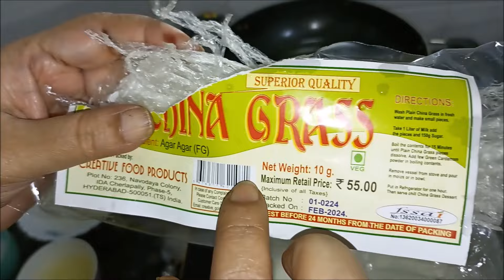China Grass | चाइना ग्रास | Easy Iftar and Eid Special | Halwa | Norien Nasri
Hyderabadi Mom Vlogs / Saiz Fashion

Greetings Everyone !!

In this video I'll be sharing China Grass Recipe by Norien Nasri

Ingredients :-
Milk Half Liter
Cardamom Powder 1 Pinch
China Grass 5-10 Gram
Almonds 6-7
Water Half Cup
Sugar 25gram

My Channels Below :-
Saiz Fashion

Hope you will find this recipe helpful, Please let me know your suggestions in comment section and please like share it with you Near & Dear ones and subscribe If you haven't You can even follow me on my social media to stay connected as am very active on Instagram and facebook :-)